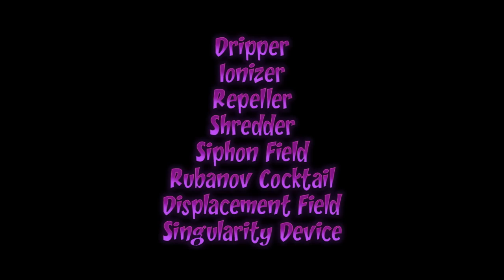Snailien Invasion! Launch Trailer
Snailien Invasion is a 2D platform shooter featuring snails from outer space in a struggle for galactic dominance. Equip yourself with jet packs, grappling hooks, power shields and an arsenal of the most deadly and curiously inventive weapons in the galaxy!

Inspired by the classic DOS game Liero, Snailien Invasion takes the battlefield to the Xbox 360 with full HD support, eight player network games and split screen support for up to four players.

Research over 30 weapons, all with unique uses. Use them to fight your friends, or play solo/coop against never-ending waves of drones in the survival mode.

A huge thanks to Oskar Clase for making the music for this trailer!